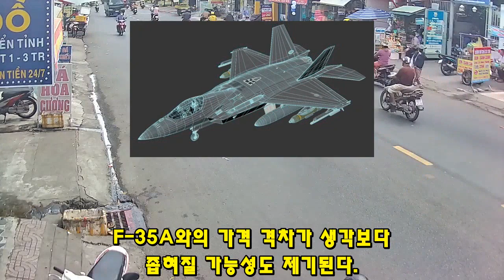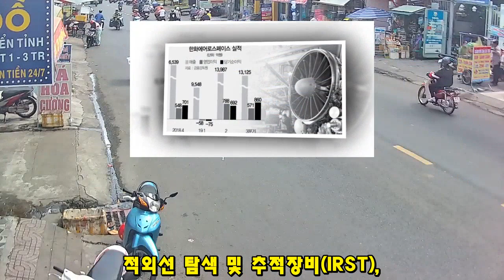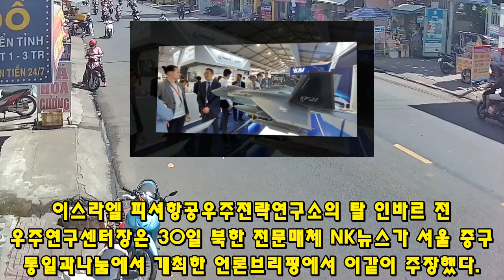KF-21 전투기가 차세대 전투기 다 이기는 진짜 이유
997KF-21 전투기가 차세대 전투기 다 이기는 진짜 이유